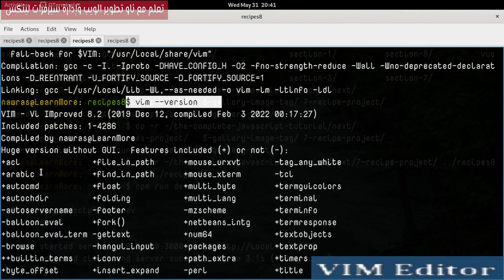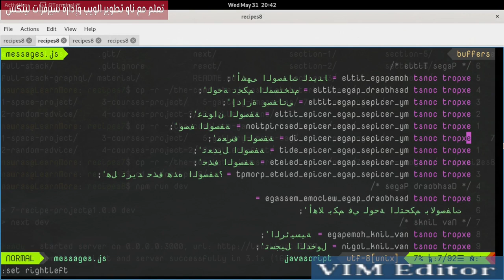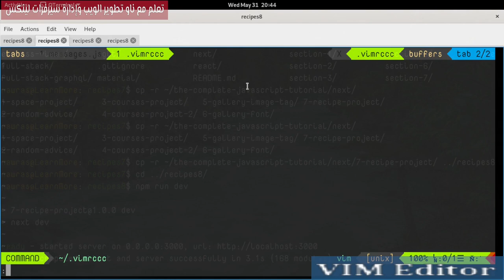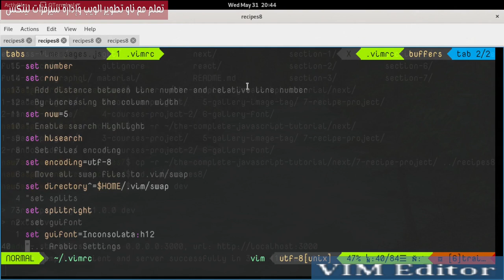11- VIM محرر: Display Arabic Strings.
كيفية عرض الكلمات العربية في محرر VIM من خلال  استخدام:
1- set termbidi
2- set arabicshape